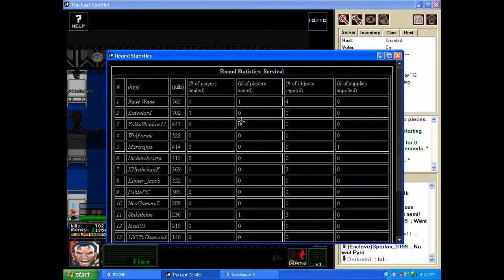The Last Conflict (Boss and Infected gamplay)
Playing as a BOSS in The Last Conflict